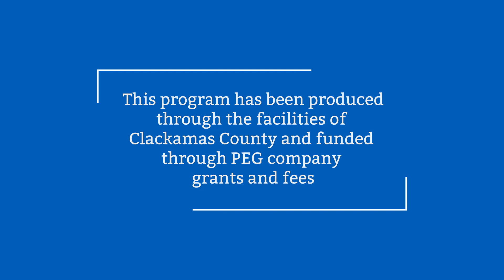9th Annual Ugly Holiday Sweater Dash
Runners donned their ugly holiday sweaters and running shoes to help raise food and funds for the West Linn Food Pantry and other local charities during the 9th annual Ugly Holiday Sweater Dash in West Linn, Oregon Find more videos